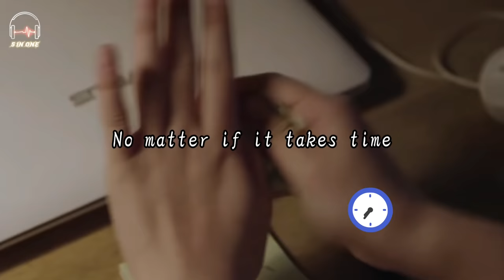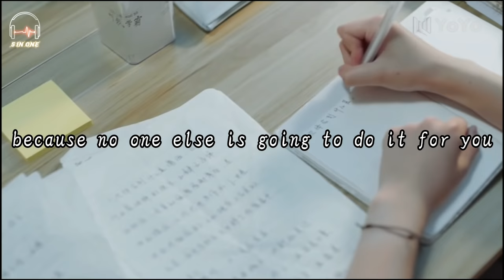Go the extra mile! Study motivation (kdrama+cdrama)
Another study motivational video!!
Study for the day when you don't have to worry about price tags❤

You don't have to be great to start,
but you have to start to be great.

Song: ASCND - Bring It Back

I am sharing study tips and creating motivational videos with drama clips. Given that fair use can be open to interpretation, if the owners of any of the content used would like the video removing, please email me and I will take the video down immediately.